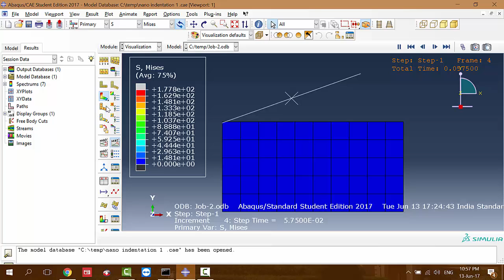abaqus tutorial for beginner, Nanoindentation part-1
Abaqus video for beginner